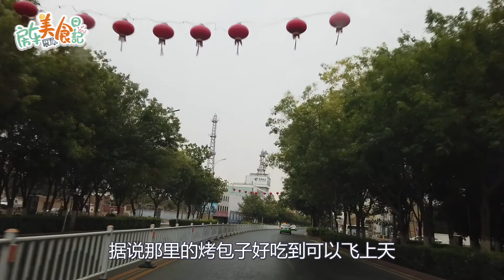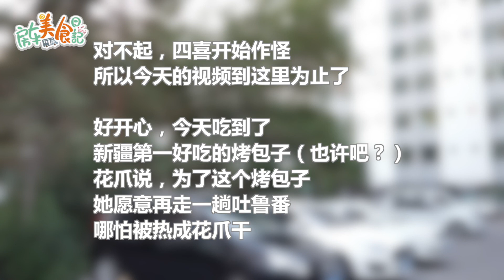吐鲁番这家烤包子好吃到原地飞升！绝世好吃烤包子原来是这样做的